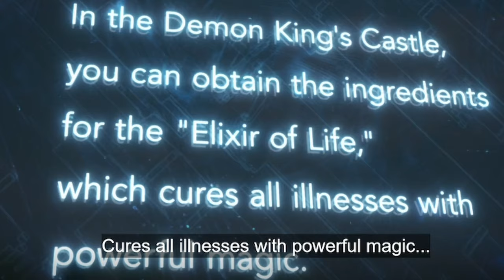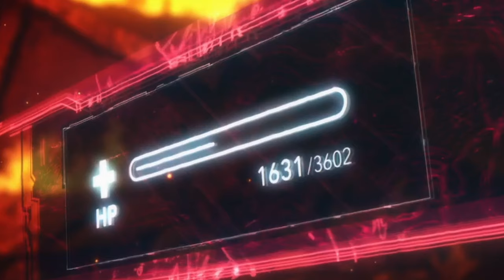B Rank Hunter vs S Rank Pet | Solo Leveling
Jinwoo enters a S Rank instant dungeon and finds out how strong the bosses pet is!